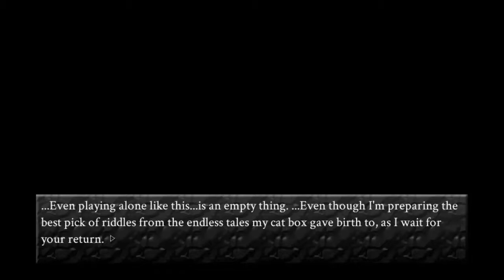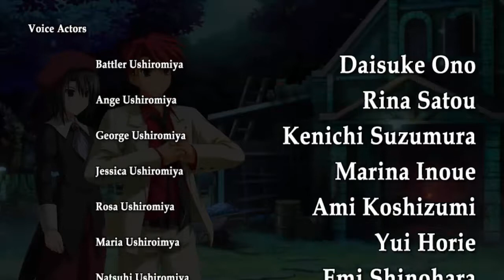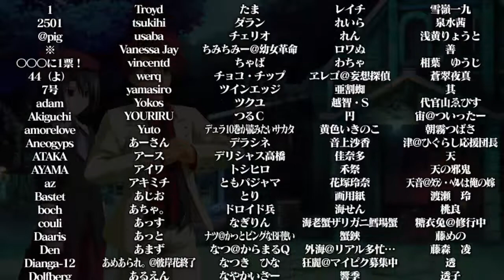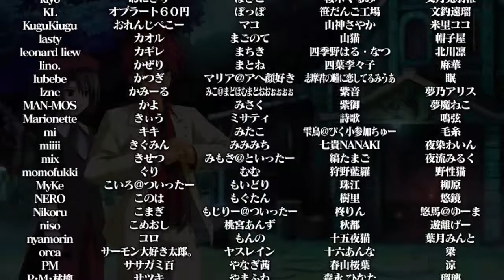Umineko Golden Fantasia - Episode 8: Nintendo Power!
Evidently it works...

● SKYPE: crazyfoxx11 (NoLegs)
● XBOX LIVE: CrazyFoxx11
● NINTENDO SWITCH: 1CrazyFox1